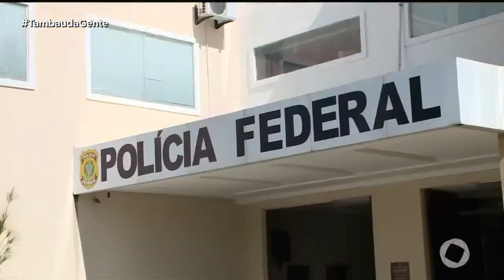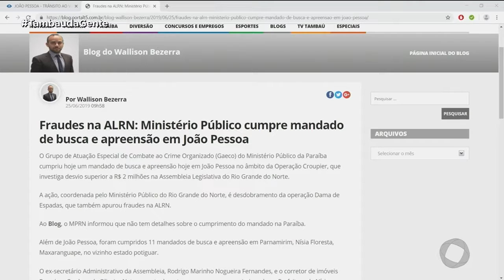Tambaú da Gente - Hora de Política - 25 06 2019